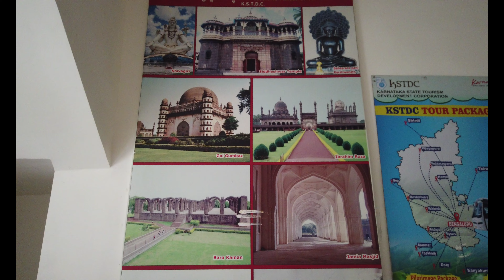Places to visit in Vijayapura (Bijapur)| 108 foot Basvaseshwara Statue| Karnataka Tourism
In this video, we'll share with you some of the best Places to visit in Vijayapura (Bijapur), including the 108 foot Basvaseshwara Statue and Karnataka Tourism's top pick, the Karnatakabaleshwara Temple.

Bijapur is a beautiful city with a lot to offer tourists, and this video will help you get started on your journey! We'll give you tips on how to get the most out of your visit to Vijayapura (Bijapur), and share some of the best places to stay while you're in the city. So let's get started!
In this video, we'll be showing you some of the best places to visit in Vijayapura (Bijapur), known as the Cradle of Karnataka Tourism. From 108 foot Basvaseshwara Statue to the Karnataka Tourism museum, this video is a great resource for tourists planning a trip to Bijapur.If you're planning a trip to Vijayapura (Bijapur), then be sure to check out this video! We'll share with you some of the best tourist places in Bijapur, including the 108 foot Basvaseshwara statue and the Karnataka tourism museum. After watching this video, you'll have a better idea of what to see and doAre you planning a trip to Vijayapura (Bijapur)? If so, be sure to check out our list of the best tourist places in Bijapur!You'll find 108 foot Basvaseshwara statue, the beautiful Asar Mahal, and more in this list of tourist places in Bijapur. Be sure to add these places to your travel itinerary and see for yourself why they're so popular with tourists!Do watch my vlog on Birding in Chikmaglur
I recently visited Vijayapura in North Karnataka. Vijayapura is known for historical Gol Gumbaz and ancient monuments. I have tried to cover places apart from the famed Gol Gumbaz. Vijayapura is an amazing place to explore the Karnatakas history
Places covered:1) Gol Gumbaz2) Basavkalyan3) Upuli Buruz4) Malik E Maidan5) Asar MahalBest place to stay is KSTDC Adil Shahi Mayur in Bijapur or Vijayapura